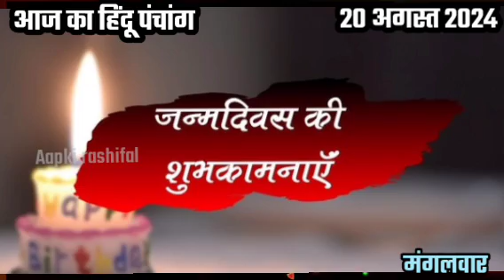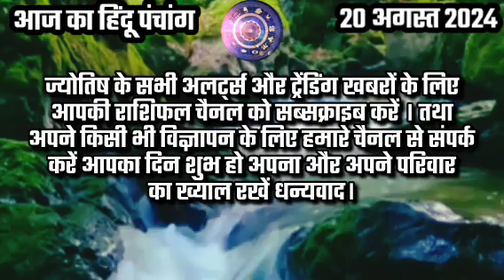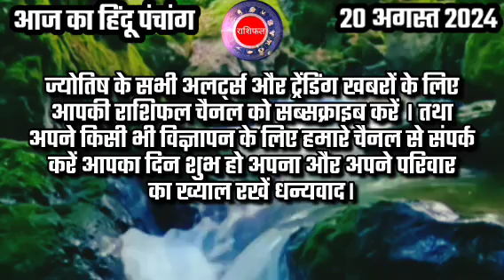Aaj ka Panchang 20 August 2024 पंचांग आज की तिथि | शुभ मुहूर्त | राहुकाल | Tuesday Panchang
मंगलवार का शुभ मुहूर्त 2024, शुभ योग, दिशा शुल, आज का मुहूर्त, चौघड़िया
🕉️शनि मंत्र✅

Aaj ka rashifal Aapki rashifal
Daily Rashifal dailyhoroscope
mesh se meen tak rashifal
gurumantra हर_राशि_का_उपाय
today aaj ka rashifal in hindi
December aaj ka rashifal in hindi
Today Horoscope Gemini
Today Horoscope Cancer
Today Horoscope Leo